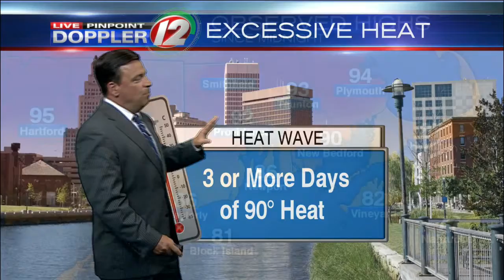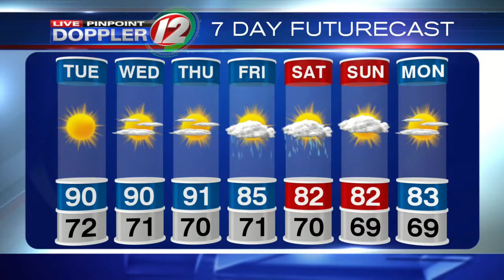Chief Meteorologist @tony_tpetrarca Forecast